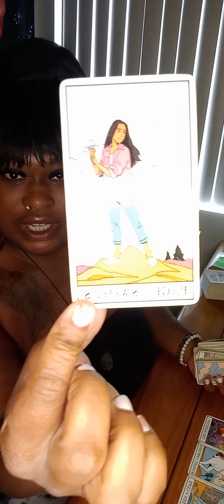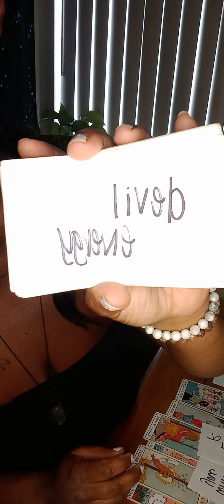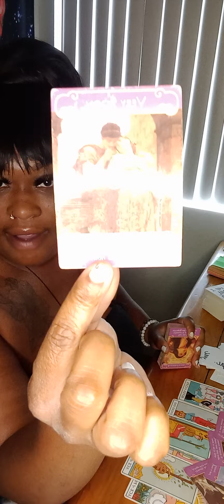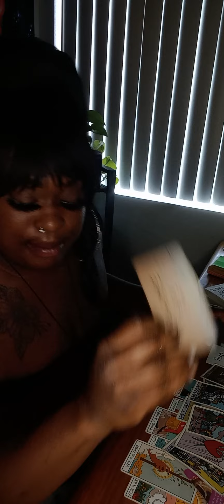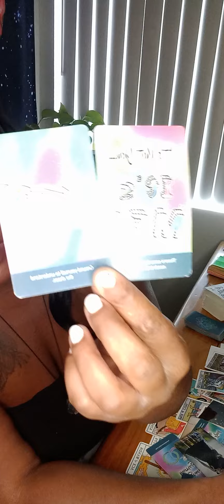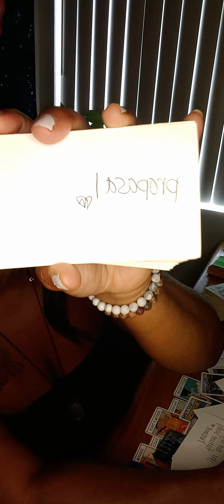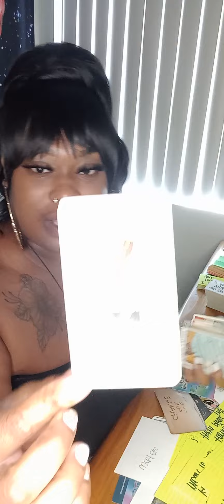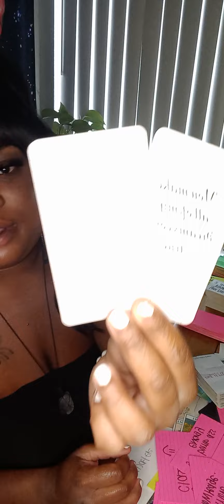Gossip, Spying, New Love coming towards you ♥ Marriage 💐💍💒 , Pregnancy. This is So Beautiful 😍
PLEASE 🦋